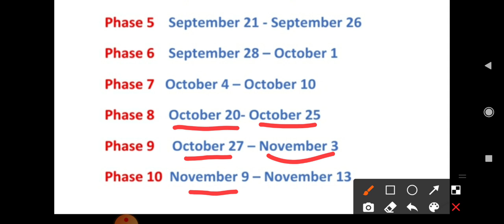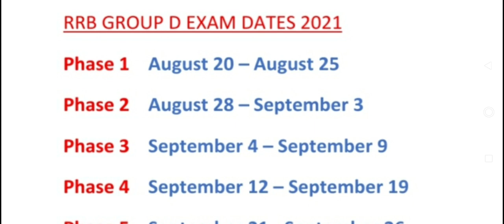RRB GROUP D EXAM DATES INFORMATION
Group D Exam Dates Information.